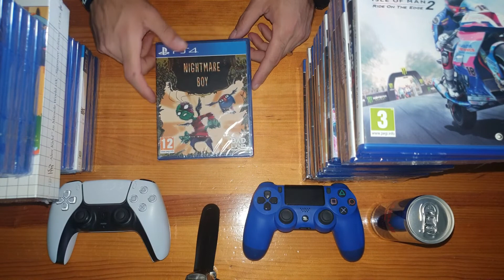Compras Mes Mayo-Junio-Julio 2021 PS4 PS5 XBOX 360